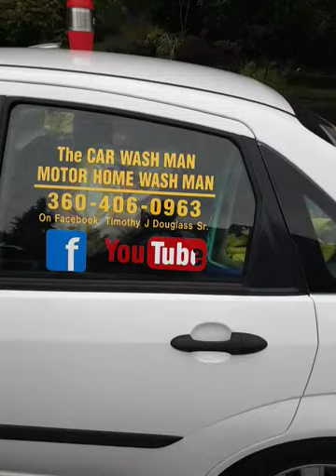Timothy J Douglass Sr The Port Angeles-Sequim WA CAR WASH MAN-MOTOR HOME WASH MAN Mobile Detailing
This Service is Performed in The Driveway of Your Home or Business.

Port Angeles and Sequim Washington

The Port Angeles-Sequim WA CAR WASH MAN-MOTOR HOME WASH MAN Mobile Detailing Service

The Port Angeles-Sequim CAR WASH MAN-MOTOR HOME WASH MAN

Mobile Detailing
Carpet Shampoo's
Pet Hair Removal
Polish and Wax Service
Paint Restoration
Rubber and Plastic Restoration and Protection

Price List

Menus and Service Descriptions are below.

Google, YouTube and Facebook

Exterior Detailed Hand Car Wash, Rims, Tires, and Wheel Wells Washed.

All Exterior Rubber and Plastic Cleaned and Restored with Carnuba Wax Weather Protectant.

Trunk Vacuumed.

Vans, Trucks, SUVs take 5 to 6 hours 109.95

Pet Hair Add 1 Hour 10.

Carpet and Seat Shampoos 49. to 99.

Exterior Detailed Hand Car Wash-Rims, Tires, Wheel Wells Washed.

All Exterior Rubber and Plastic Cleaned and Restored with Carnuba Weather Protestant.

A Hard Shell Carnuba Wax Weather Protectant and Sealant is applied which Restores the vehicles Paint and Clear Coat Back to the Original Shine and Gloss.

The Wax fills in the Damaged Areas of the Vehicles Paint and Clear Coat and usually always Reverses, Repairs and Restores Minor Superficial Scratches, Automated Car Wash Scratches and Prevents Fading.

This Service Protects the Paints Finish for One Year.

Most vehicles look Brand New after this service is performed.

Automated Car Wash Systems can wear down your Vehicles Clear Coat and Paint over time with the brushes and chemicals.

Protect your Investment from Weather Damage and get The POLISH and WAX DETAIL PACKAGE SERVICE done Once a Year.

New Cars should to be Protected too.

Cars 150.
Vans Trucks SUVs 175.

All of the Mold, Dirt, Leaves, Pine Needles, Front End Bugs and Washable Oxidation is removed from the ROOF, GUTTERS, AWNINGS and the SIDES. It is Hand Dried, the Exterior Windows are Cleaned and the Wheels and Tires are Cleaned and Dressed with Weather Protectant.

This Service should be done at least at least Twice Year.

This Service takes 4-5 hours 99. To 149.

(This service INCLUDES The MOTOR HOME and 5th WHEEL WASH and DRY DETAIL SERVICE Package).

A Once a Year Hard Shell Carnuba Wax or Gel Coat Weather Protectant is Applied to all of the Exterior Rubber, Plastic and Paint Finish. Polishing and Waxing or Gel Coating the entire vehicle (including roof fixtures).

This Service should be done at least Once a Year.

MOTOR HOMES and 5th WHEELS DETAILED WASHED, POLISHED, WAXED AND INTERIORS DETAILED right where they sit.

Karol Boushey
Sequim WA

I have used Timothy and he made a 1998 Honda Accord look like it came off the showroom floor. Plus he is very professional.

Terry Larkin
Sequim WA

Timothy,

Simply wanted to thank you for doing such a beautiful job of cleaning our cars. My husband, Bob, was really impressed after he awoke from his nap! When, the sun begins to shine again, we’ll probably be wanting you to perform one of your really nice wax jobs to protect the paint on the two vehicles, so you’re on our list.

Also, will tell all our friends about your service. For those of us who are getting up there in age it’s a wonderful treat to actually have someone come to your home and make your car look like new again.

Hope you’re keeping very busy and continue to have lasting success in your business endeavor.